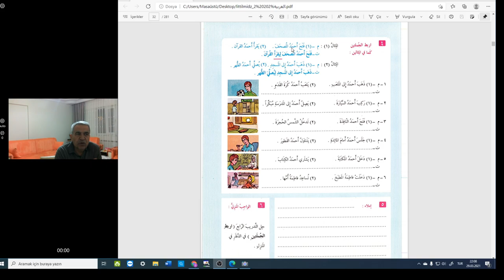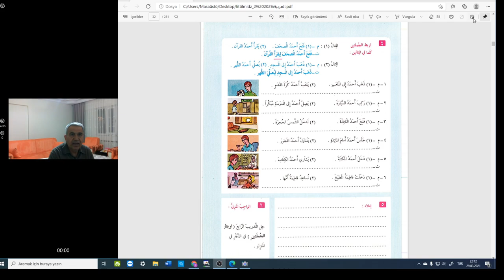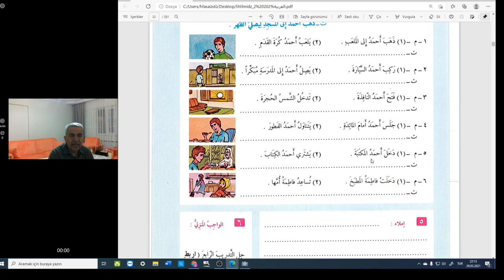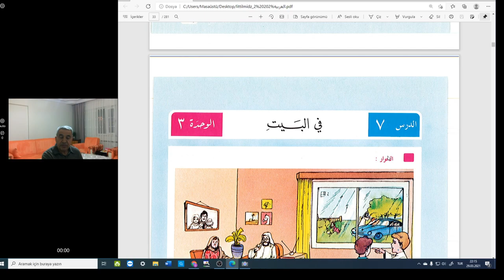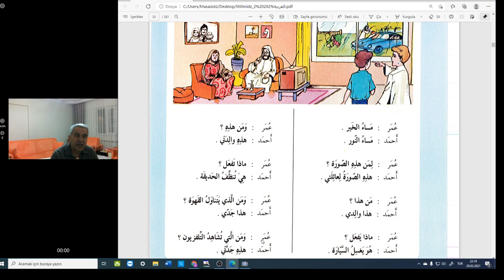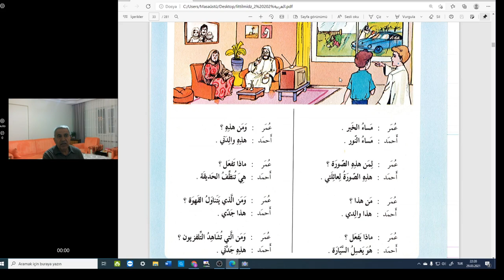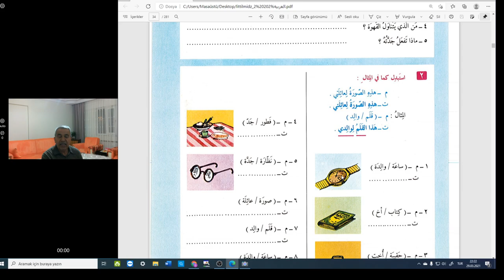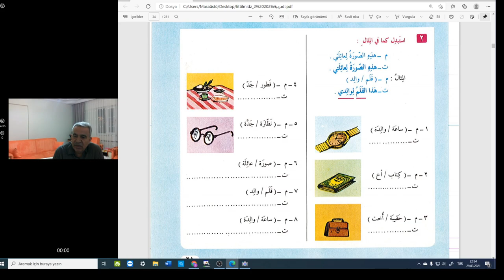Pratik Arapça dersleri هيا نتعلم العربية معا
العربية للمرحلة الاؤلى İlk seviye arapça dersleri..
Amaç arapça öğrenmek ve başarmak sa..